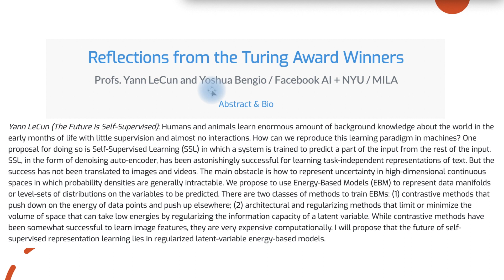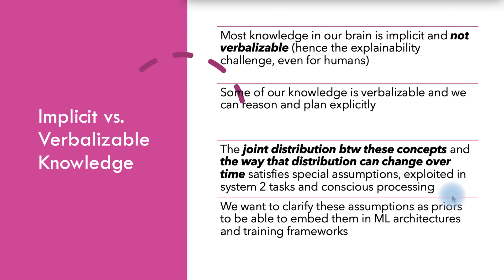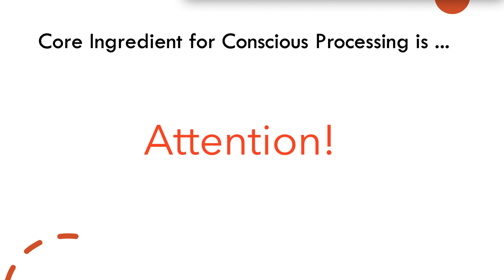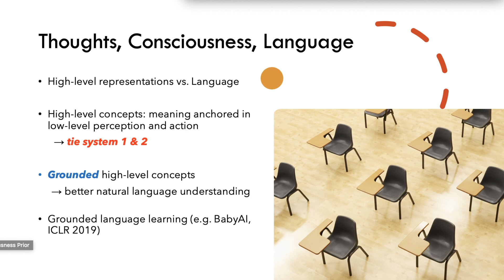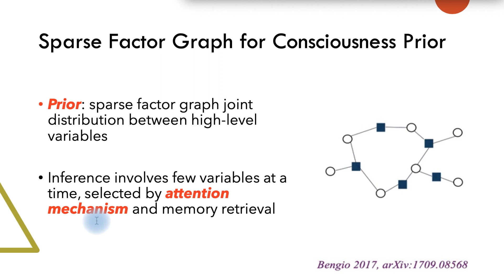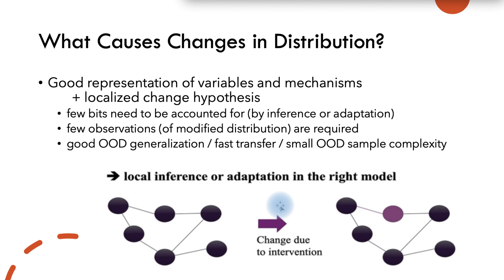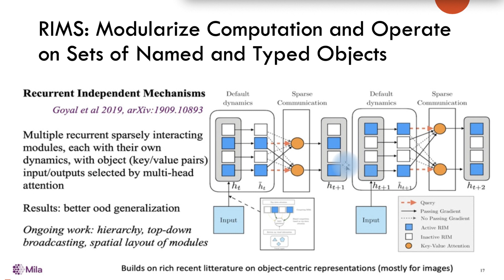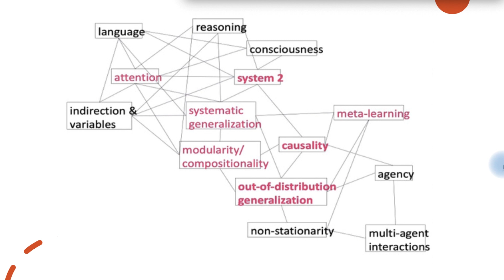ICLR 2020 리뷰(8): 의식과 딥러닝 2.0 Consciousness and Deep Learning 2.0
처음으로 버추얼 컨퍼런스로 진행된 3대 AI 학회 중 하나인 ICLR 2020의 주요 발표 중 개인적으로 마음에 드는 것들을 골라서 리뷰하는 시리즈를 시작합니다.

ICLR 2020의 8개 키노트 중 가장 반응이 컸던 튜링상 기념강연의 두 주인공 중 Yoshua Bengio 교수의 의식 Consciousness과 딥러닝 2.0 에 대한 키노트를 리뷰해 보았습니다.

현재의 딥러닝은 perception과 같은 시스템 1 인지에는 적합할 지 몰라도, 인간의 시스템 2 인지에 해당하는 논리적이고, 계획적이며, 의식적인 인지에는 약점이 많기 때문에 이 문제를 해결하기 위한 새로운 접근방법을 소개합니다. 카네만의 행동경제학이론, 의식이론으로 매우 유명한 Global Workspace Theory 등이 등장해서 저도 깜짝 놀랐는데요 ... 일부는 과거에 리뷰한 IBM과 MIT의 David Cox / Josh Tenenbaum 교수 연구실의 연구들과도 연관이 됩니다. 관련된 리뷰는 아래 링크 참고하시기 바랍니다.

또한, 최근 가장 각광받고 있는 attention 에 대한 이해하고 있으면 더욱 이해하기가 쉽습니다. Attention 강의는 제가 시리즈로 한 것이 있으니 아래를 참고하시기 바랍니다.

PR-12 김병학님의 2017년 Bengio 교수의 Consciousness Prior 논문을 리뷰한 내용은 다음 링크를 참고하시면 됩니다.